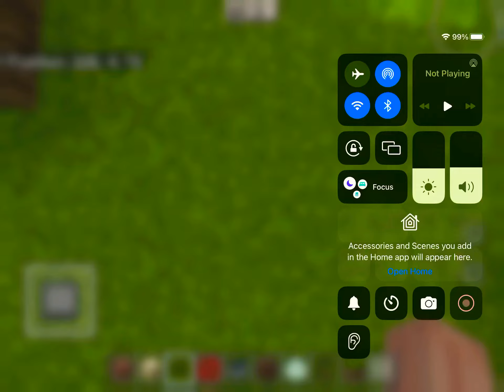Space Station Rollercoaster (Tallest Free standing Rollercoaster in my world)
Today, I’m exploring my space station Rollercoaster it’s so tall you can see the moon.  Thank you so much. :)